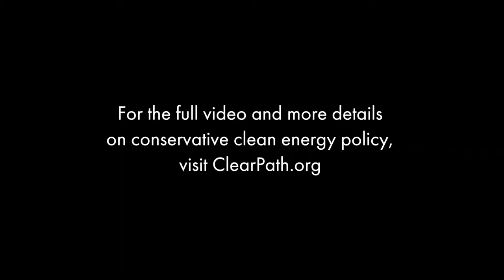Retraining and transitioning to clean energy jobs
Senate Energy and Natural Resources Chairman Lisa Murkowski and ClearPath Founder Jay Faison on retraining and transitioning workers to clean energy jobs.